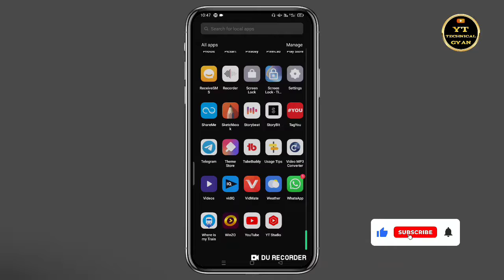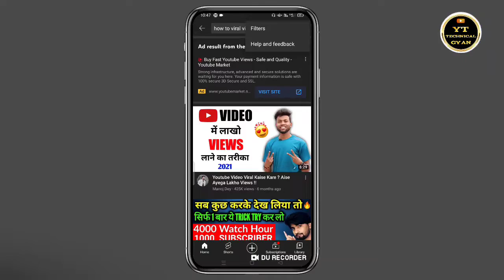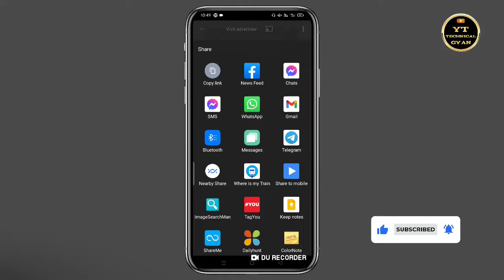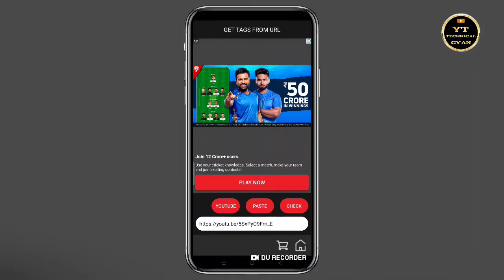🔥 How to Find Best Viral Tags For YouTube Video 😀 || how to search best tags for youtube videos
Mere pyare dosto aaj ki is video main maine aapko yah bataya hai ki aap apne youtube videos ke liye best viral tags kaha se nikal sakten hai. to i hope ki yah video aapko achhi lagi hogi dosto agar video achhi lagi ho to channel ko subscribe jarur karen.

how to find best tags for youtube videos how to search best tags for youtube videos how to use best tags in youtube
how to write best tags in youtube videos how to viral video on youtube
how to get best tags
video viral kaise kare
best tags
how to find best tags for youtube video
how to search best tags for youtube videos how to write best tags for youtube video how to use best tags in youtube
how to find viral tags for youtube video tags for youtube videos, google ads
keyword research
viral tags
how to find tags on yt
how to find best tags for youtube videos
how to find best tags for youtube
how to find best tags for youtube channel
how to find best tags how to viral
video on youtube viral tags kaise
video me tag lagane ka sahi tarika
video me tag kaise likhe
2021
video me tag kaise likhe 2021
video me tag
video ke tags
video ke niche tag kaise kare
video viral tag
viral video tags for youtube
youtube video viral tags 2021
youtube shorts video viral tags
best tags for youtube videos
best tags for free fire gaming channel
best tags for youtube shorts
rank tags for youtube
how to rank tags on youtube 2021